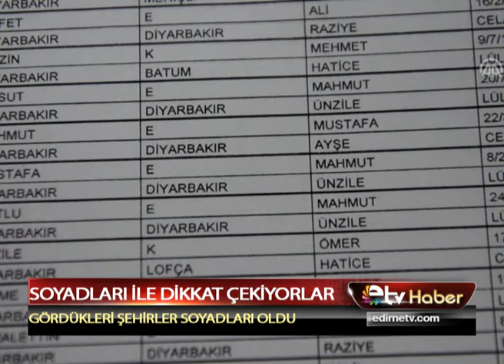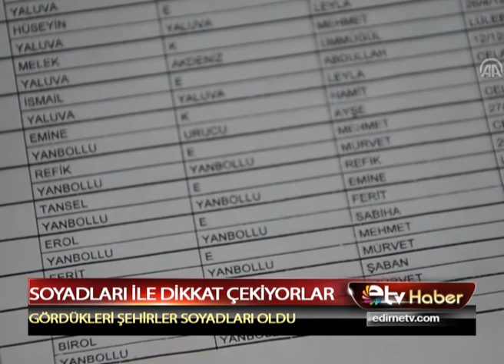SOYADLARI İLE DİKKAT ÇEKİYORLAR